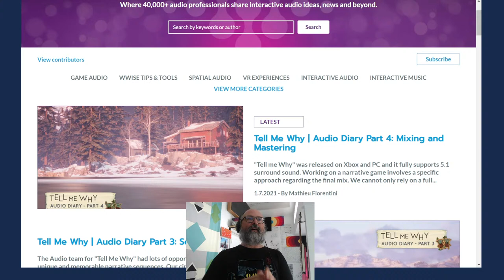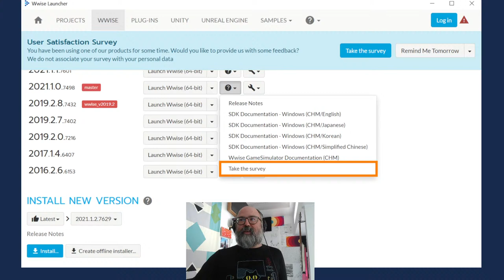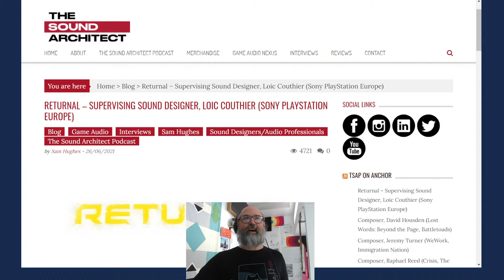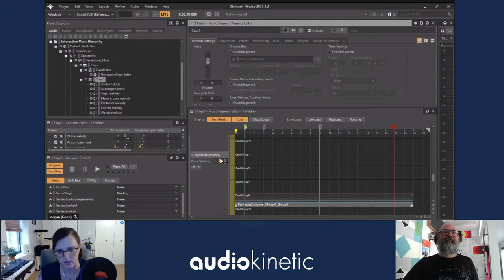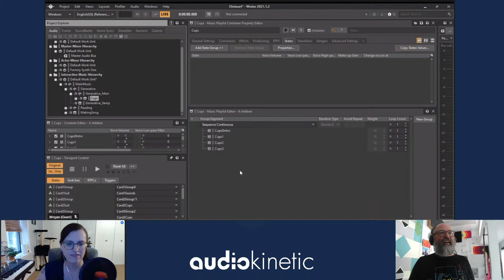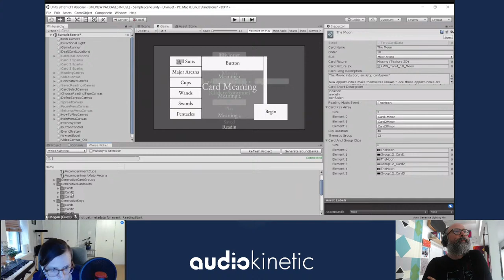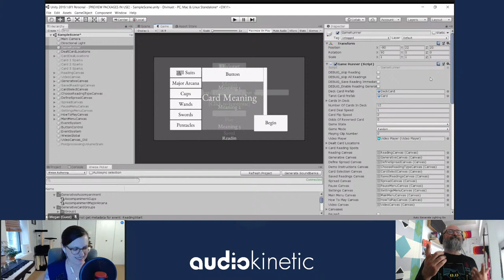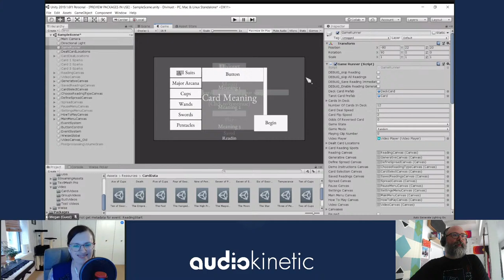Wwise Up on Air | Deterministic Music Systems with Divinuet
Audiokinetic is going live on Twitch - today at 3PM (ET). Damian Kastbauer is joined by Megan Carnes to discuss the deterministic music system of the game Divinuet.

MEGAN CARNES - Composer & Game Developer
Megan Carnes is a Los Angeles based composer and game developer. She has a special interest in interactive and generative music and is the creator of the music based games "inter-view" and "Divinuet." She will also be scoring the upcoming indie 2D platformer "A Crooked Heart." She is a co-organizer of Game Audio LA.